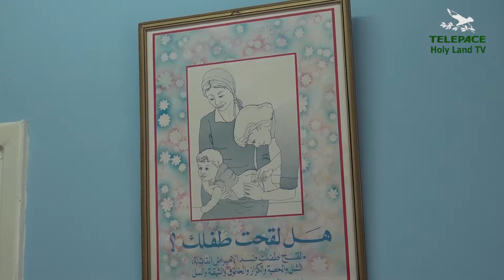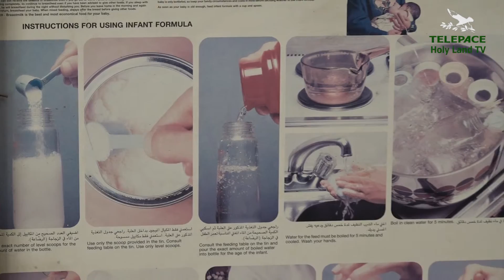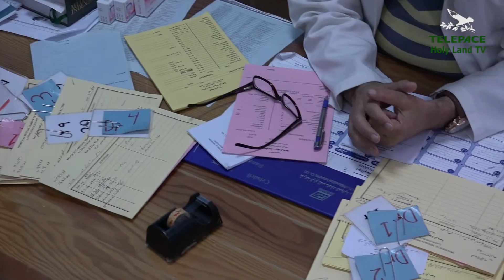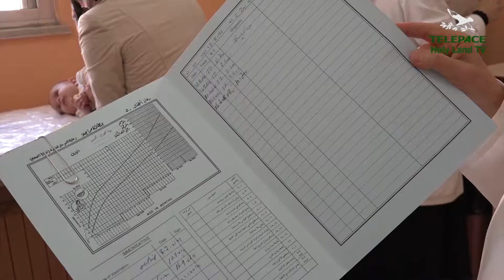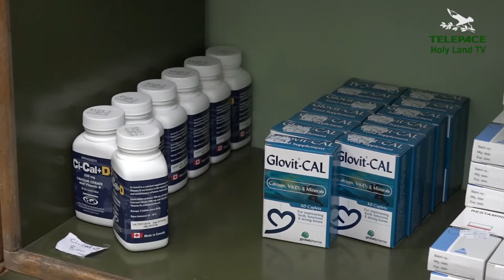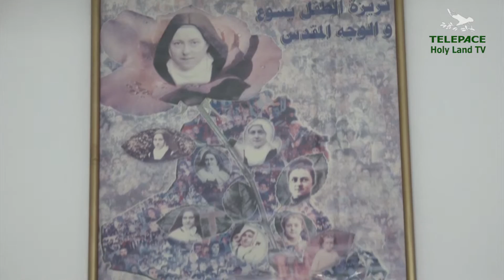L'OPERA DELLE SUORE DOMENICANE IRACHENE A ZARQA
r354 - Servizio di Maddalena Goi - Suore irachene, di un istituto nato in Iraq, e precisamente a Qarrakosh, che lavorano in un poliambulatorio per rifugiati e profughi a Zarqa in Giordania.